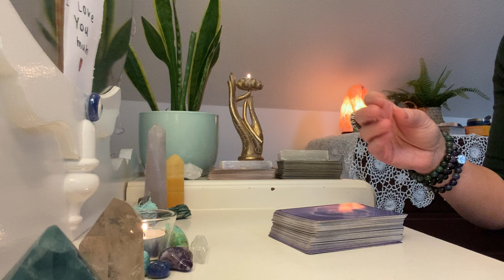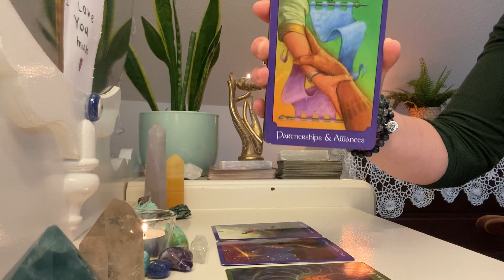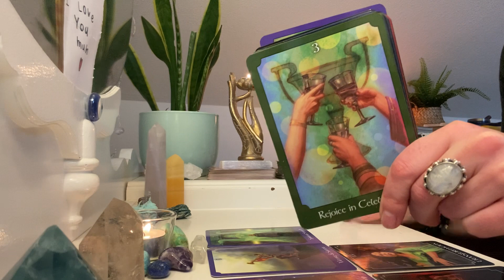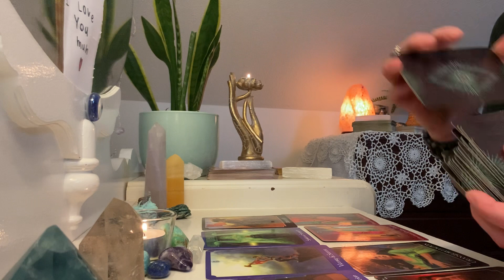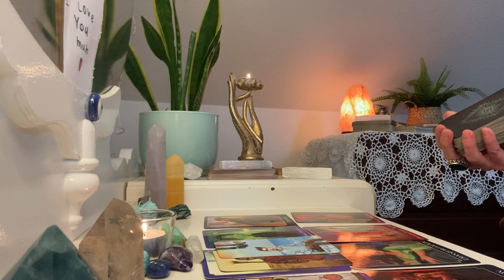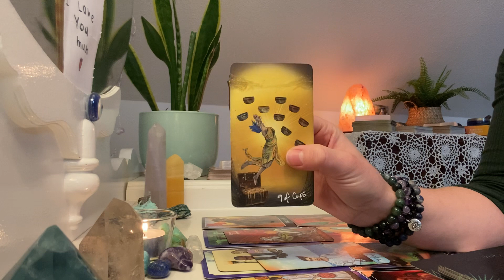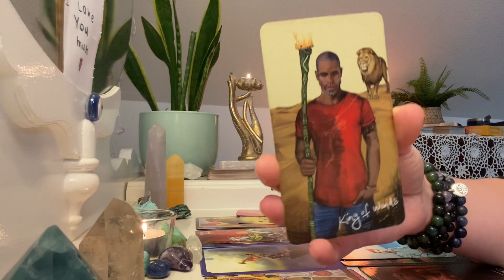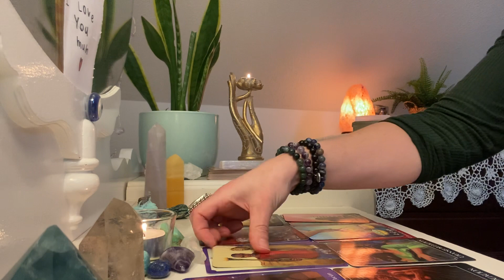CANCER♋️ Removing limitations brings in financial success AND the Divine delivers a soulmate! ❤️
CANCER ♋️

Cancer! What a beautiful reading!! After a long slog, you finally have a victory here! You’re going from rags to riches by putting in the hard work and effort. Once you make the decision to remove self limiting beliefs, you will be shocked at how quickly things progress for you! It’s only UP UP UP from here Cancer!

Plus, a divinely led soulmate connection enters your life. This person sees the light, the heat in your eyes! In your eyes, they are complete! (Check out the song, In Your Eyes, by Peter Gabriel. There’s a message in there for you from your person).